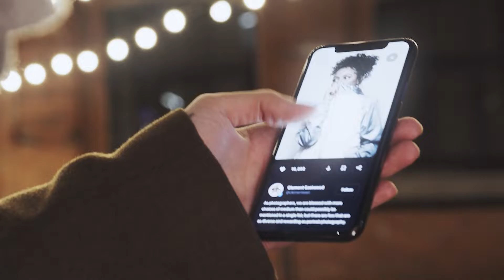What If We Stopped Caring About Body Image?!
What kind of world would it be? Let me know your thoughts...